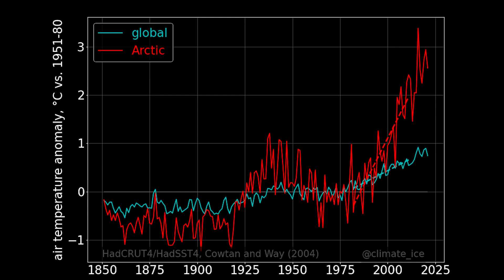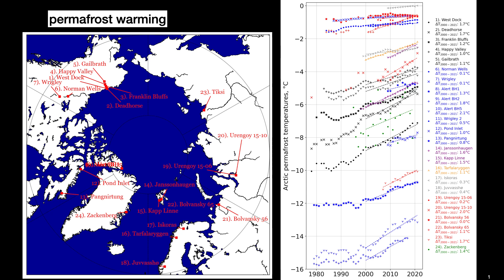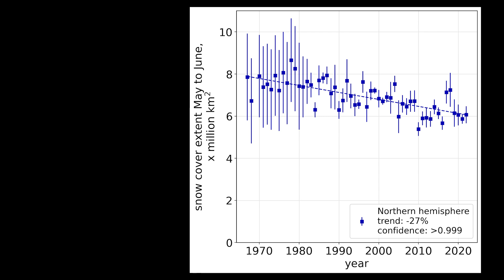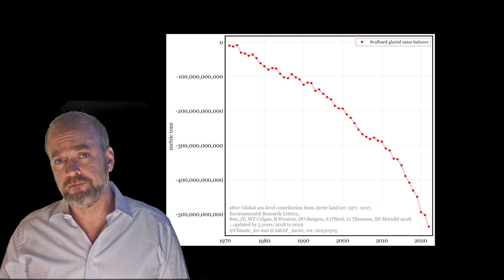Arctic climate insights and low fidelity climate models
video for COP28 in support of AMAP.no